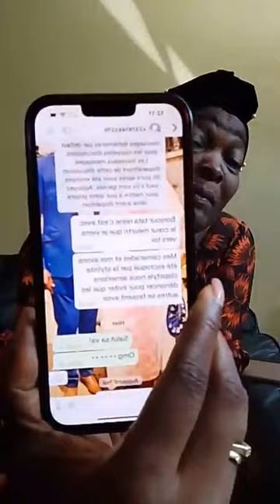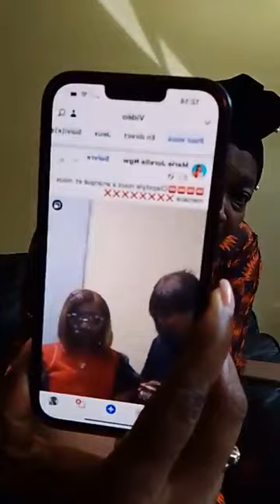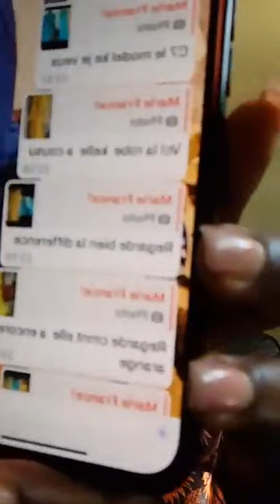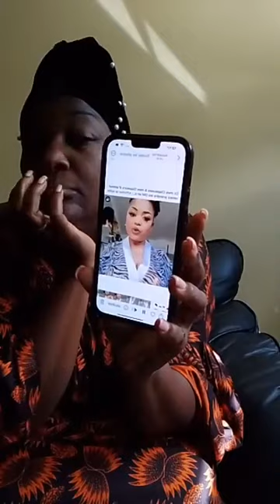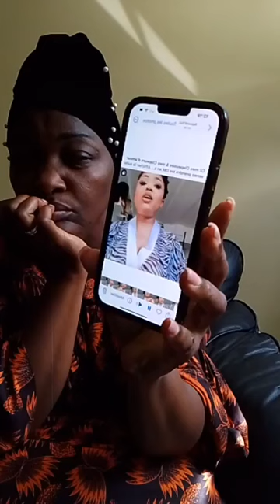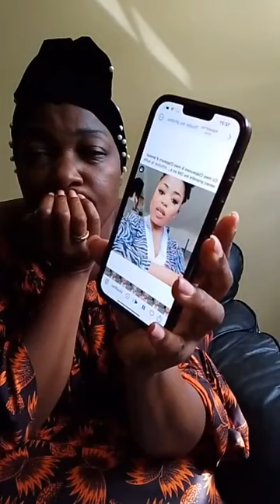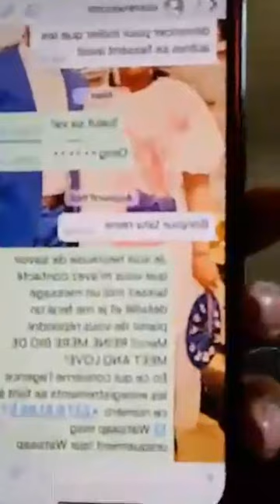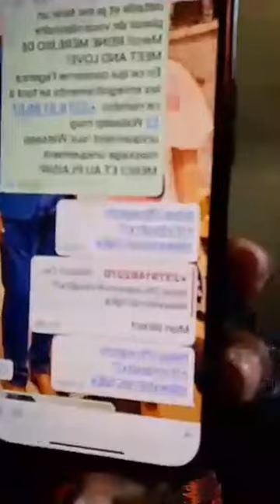LA REINE MERE BIO: "CLAP'S DES CISEAUX REMBOURSE SES JEUNES NGEUH UNIVERSITÉ DE LA MODE HUMM"